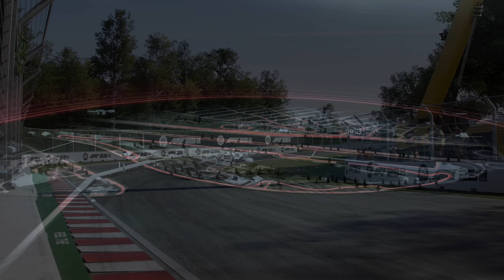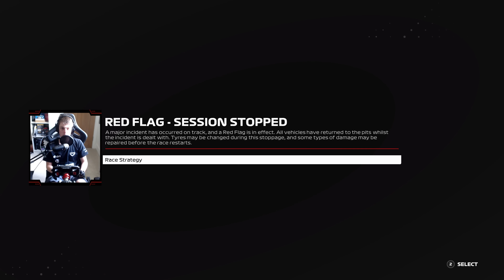I BROKE F1 23... My Team Career Mode S2 Round 9 Canadian GP!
F1 heads to Canada for round 9 of the season, and sadly, F1 23 couldn't cope...

Timestamps:
Intro: 0:00
Practice: 1:55
Qualifying: 4:05
Race: 7:45

FAQ’s:
Favourite driver: Lewis Hamilton, Lando Norris, George Russell
F1 23 AI: 104
F1 23 Assists: None
Wheel: Fanatec CSL GT DD w/ Formula V2 Rim
Rig: Trakracer TR120